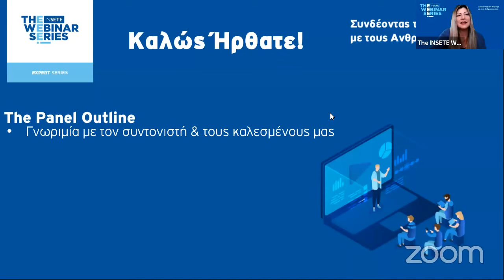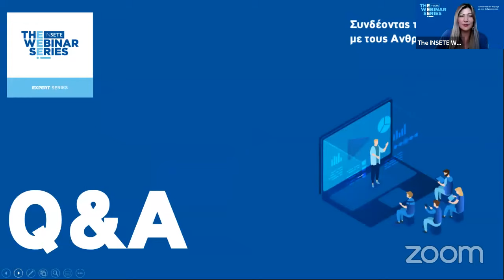GREEK DESTINATIONS in the COVID-19 era